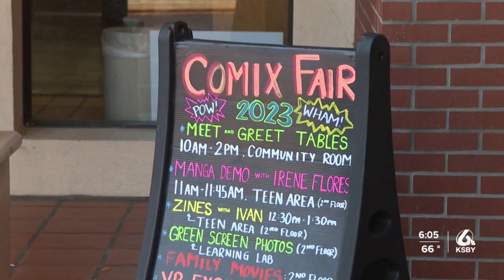San Luis Obispo Public Library Hosts Comix Fair